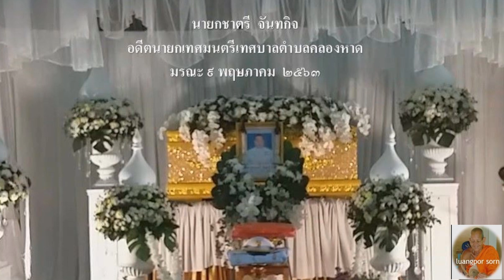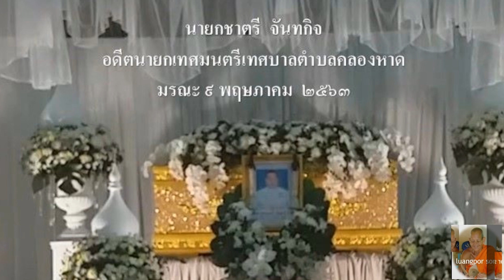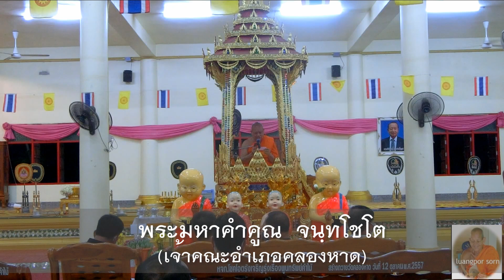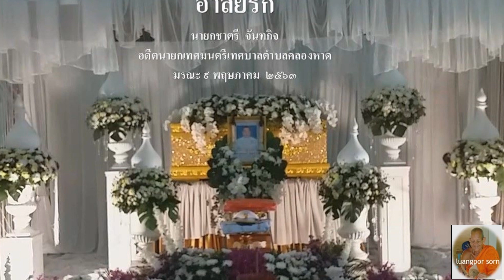เทศน์งานศพ ธรรมนูญชิวิตลิขิตคนธรรมดาเป็นคนไม่ธรรมดาได้อย่าง? โดยพระมหาคำคูณ จนฺทโชโต วัดคลองหาด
เทศน์'งานบำเพ็ญกุศลศพ อดีตนายกชาตรี จันทกิจ เมื่อวันที่ ๑๕ พ.ค. ๒๕๖๓ ณ.ศาลาการเปรียญวัดคลองหาด โดยพระมหาคำคูณ จนฺทโชโต เจ้าคณะอำเภอคลองหาด จ.สระแก้ว